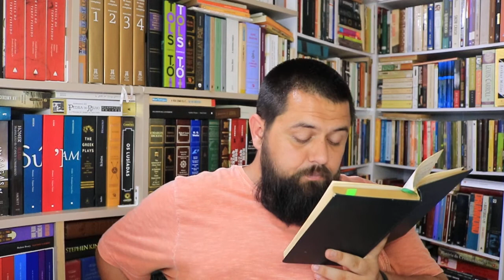Fogo Morto (de José Lins do Rego) P. 1 Cap. 02/1